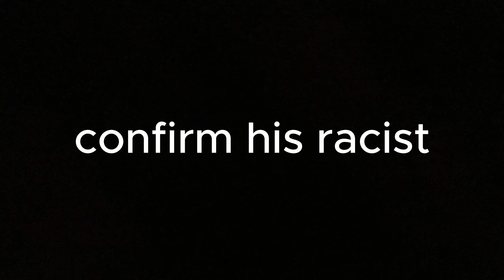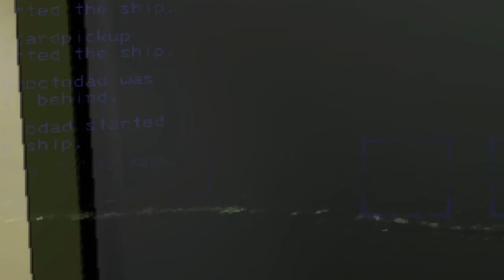Lethal Company funny moments - One the hunt for some content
As we heard that there was a new update for lethal company(update50)
my friends and I went on a hunt for some scraps to go to the mansion ...surely nothing will get in our way right?